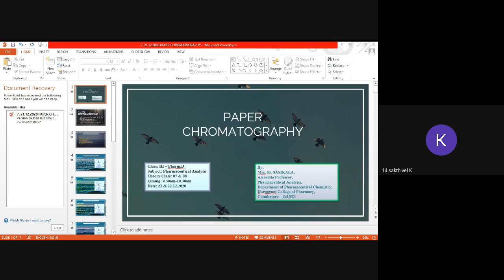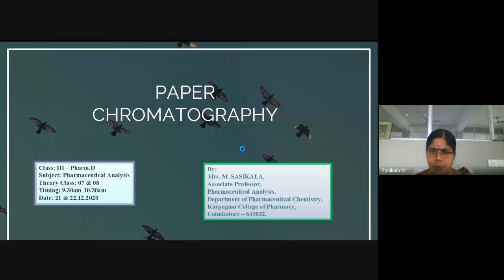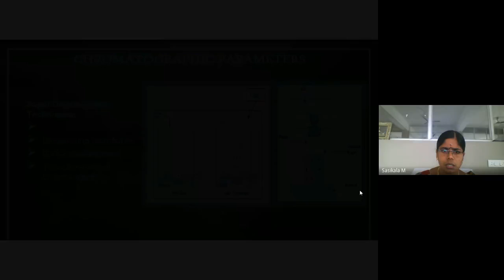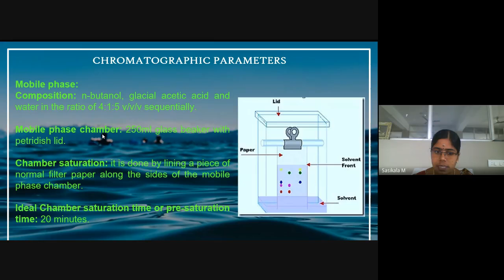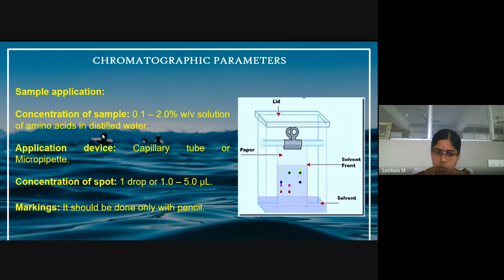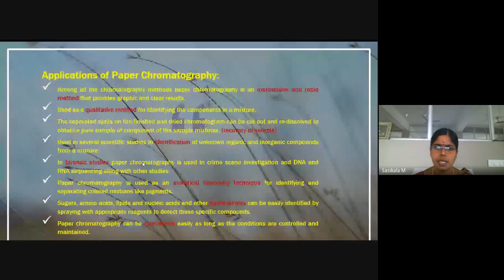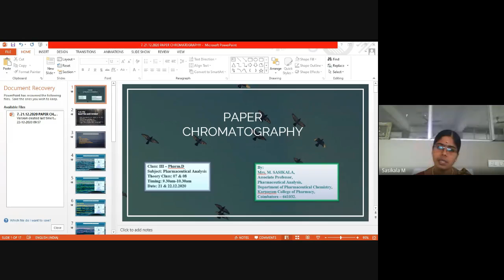8 22 12 2020 PAPER CHROMATOGRAPHY